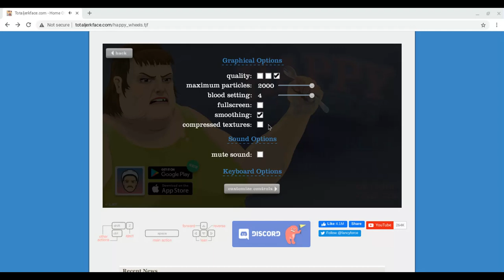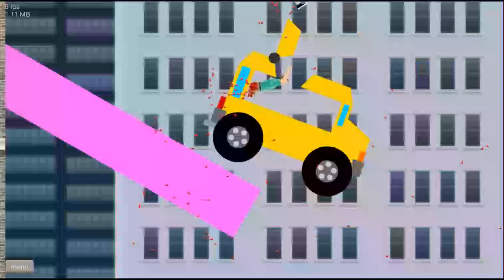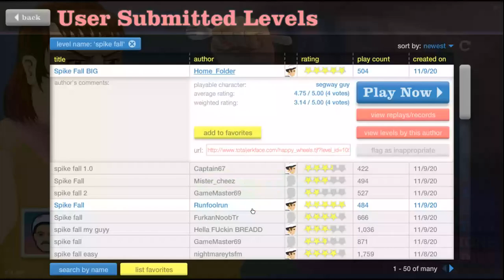i got bored and played happy wheels for 15 mins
yeah i didn't know what to do so i just, yeah, played happy wheels